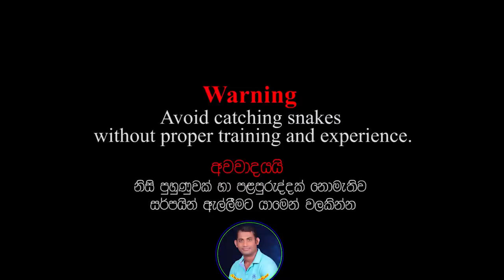The cobra that stayed where the children were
The cobra that stayed where the children were - Snakes Guardian